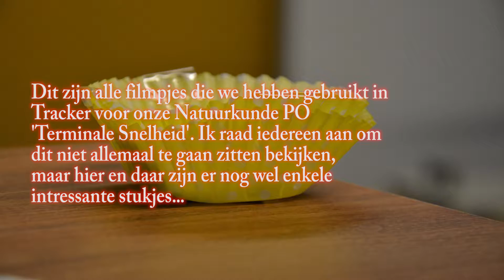[MOGELIJK SAAI] Verzameling van filmpjes gebruikt in Tracker voor onze natuurkunde PO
[\/\/\/\/]Waar je de leuke momenten kan vinden staat hieronder!!! [\/\/\/\/]

Hier is een super saaie video waarin alle filmpjes die we moesten maken voor een Natuurkunde PO (Praktische Opdracht) aan elkaar zijn geplakt. Met het programma Tracker konden we dan de snelheid uitrekenen waarmee de objecten vielen. Met die gegevens konden we dan de terminale snelheid uitrekenen. Dat is allemaal inderdaad een complexe aangelegenheid, maar bij deze collectie zit ook nog wat bonusmateriaal!

Indeling:
00:06 - Cupcakehouders
02:42 - Klei in shampoo

De leuke momenten:
Bloopers van de cupcakehouders 02:17
Iemand loopt door het beeld 09:18
Tijdens het editten herkende ik de muziek opeens 09:59
12:41 Balletje wil niet uit de maatcilinder + outro

Nummer 1 00:00-02:40
'Vijfde symfonie van Beethoven' door Beethoven

Nummer 2 02:42-11:50
'Can Can' door Offenbach

Nummer 3 11:51-13:42
'Bike Rides' door The Green Orbs

Gemaakt door:
Tijmen Massier en Bas Cornelissen